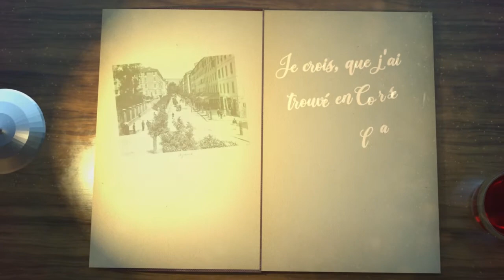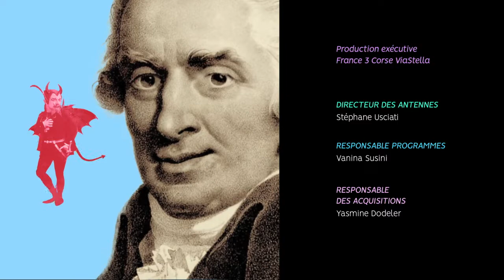Clin d’œil - Lady Rose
En 1948 une personnalité Britannique d'envergure vient s’établir à Ajaccio : Miss Dorothy Carrington.